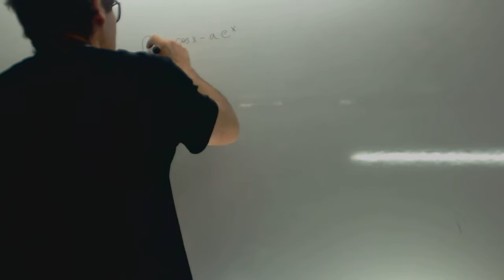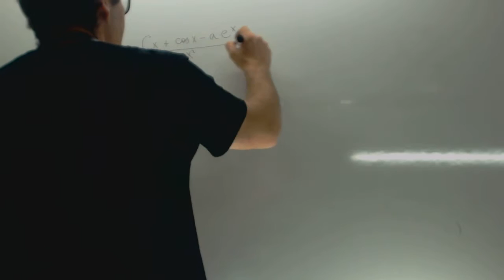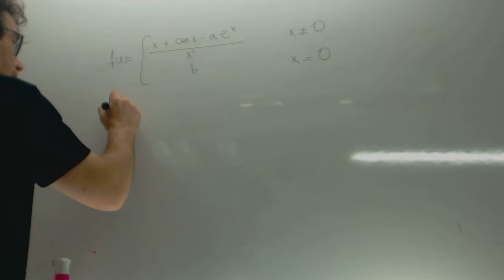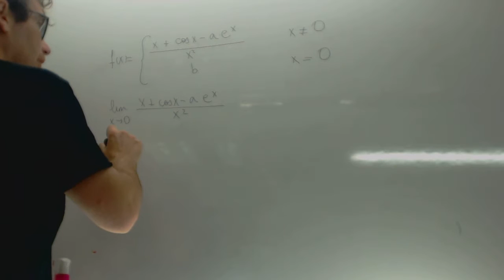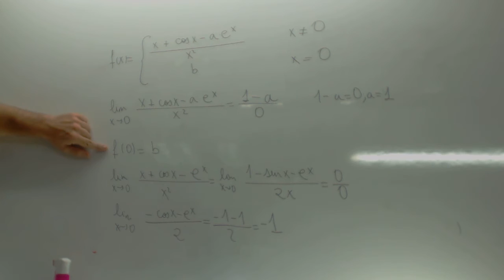MATEMÁTICAS II. 2015. RESERVA 2. EJERCICIO 1. OPCIÓN A Academia Usero Estepona